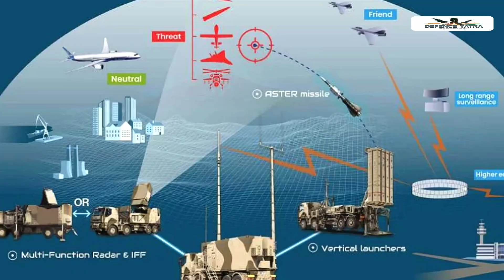India ने बनाया Iron Dome से भी ताकतवर Air Defence Shield | DRDO test | indian air defence system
23 अगस्त 2025 को DRDO ने ओडिशा के तट पर भारत का सबसे एडवांस्ड Integrated Air Defence Weapon System (IADWS) सफलतापूर्वक टेस्ट किया।
यह मल्टी-लेयर्ड एयर डिफेंस शील्ड भारत को दुश्मन के लड़ाकू विमान, ड्रोन, क्रूज़ मिसाइल और हाइपरसोनिक हथियारों से सुरक्षा देगा।

IADWS में शामिल हैं:

QRSAM – 30–35 Km रेंज वाली क्विक रिएक्शन मिसाइल

VSHORADS – ड्रोन और हेलिकॉप्टर रोधी सिस्टम

Laser Directed Energy Weapon (DEW) – भविष्य का लेजर हथियार

यह टेस्ट भारत को अमेरिका, रूस और इज़राइल की बराबरी पर खड़ा करता है और "Make in India – Make for the World" मिशन को नई ऊँचाई देता है।

👉 इस वीडियो में जानिए IADWS की पूरी ताकत, इसकी रेंज, तकनीक और भारत की भविष्य की सुरक्षा रणनीति।

जय हिन्द 🇮🇳

India ने बनाया Iron Dome से भी ताकतवर Air Defence Shield | DRDO IADWS Test

23 अगस्त 2025 को DRDO ने ओडिशा के तट पर भारत का सबसे एडवांस्ड Integrated Air Defence Weapon System (IADWS) सफलतापूर्वक टेस्ट किया।

DRDO IADWS Test 2025, India Air Defence System 2025, DRDO Laser Weapon India, India vs China Air Defence, India Iron Dome System, DRDO QRSAM Test, VSHORADS India DRDO,